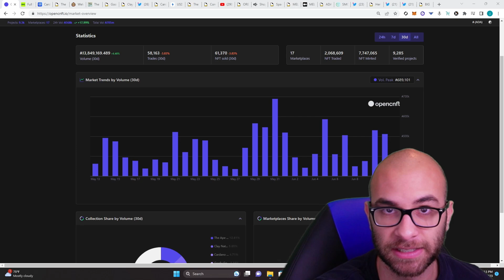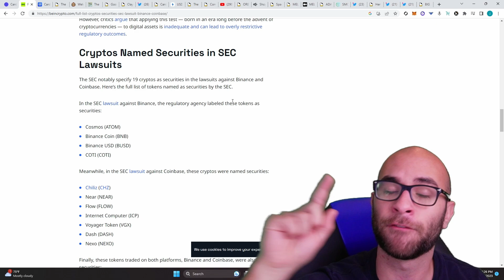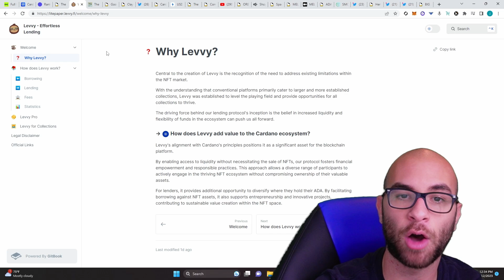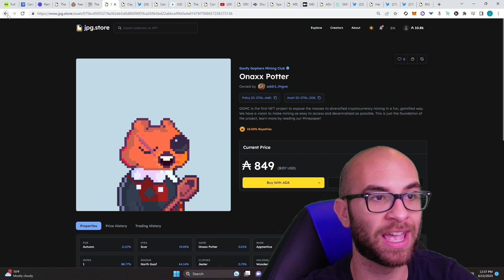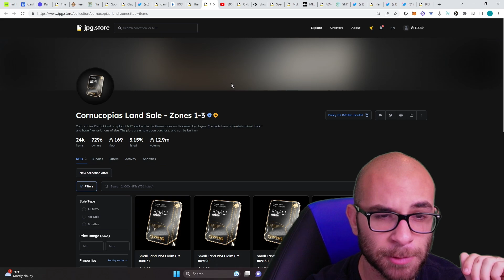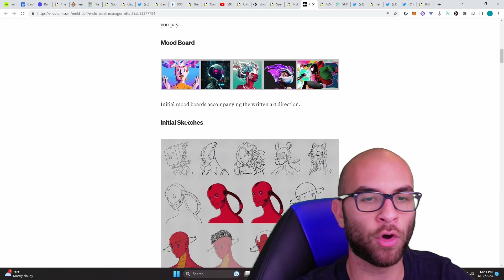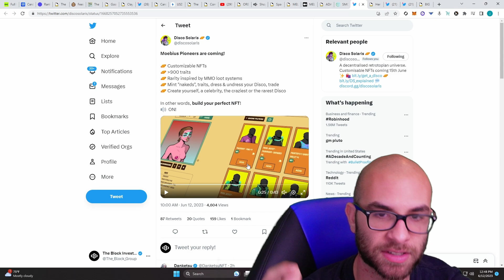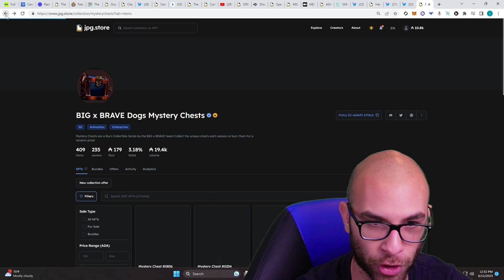CNFT Market Update #29- Clay Nation, ADA Inmates, Goofy Goophers, Mallard Order, Goombles, HM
This Weeks CNFT Market Update:

Full market update for the top projects of the week in cardano NFTs.

Timecodes:

0:00 - Intro
0:14 - Market Overview
2:15 - SEC/Securities
6:50 - Top 10
8:00 - Ape Society
10:00 - Goofy Goophers
11:54 - Clay Nation
12:42 - CCC
14:12 - Mallard Order
15:30 - Cornucopias
16:25 - Oremob
17:41 - Spacebudz
18:27 - Meld Bank Managers
20:00 - ADA Inmates
21:58 - Disco Solaris
23:23 - Her Monster
24:40 - Goombles
25:40 - Mystery Chests
27:32 - Conclusion